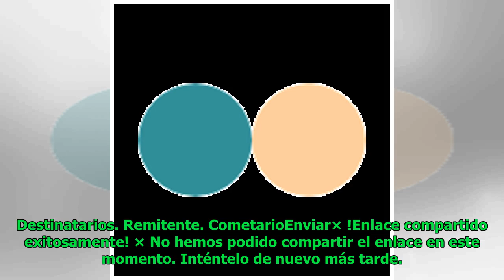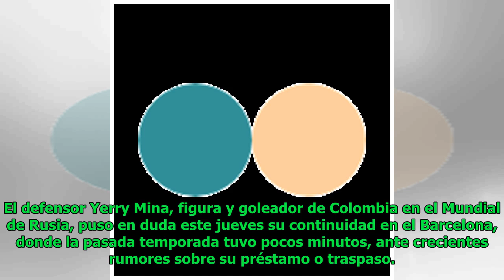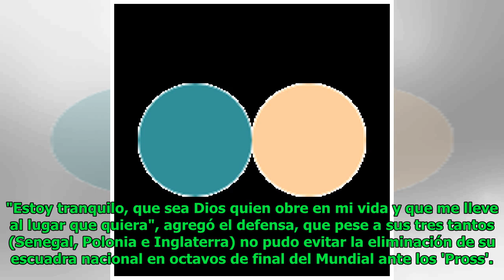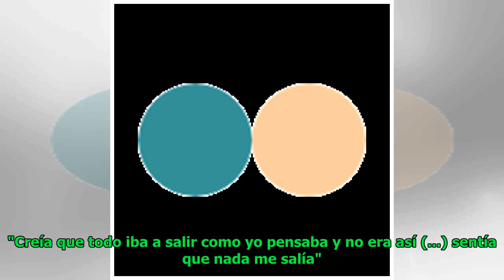Yerry Mina pone en duda su continuidad en el Barcelona